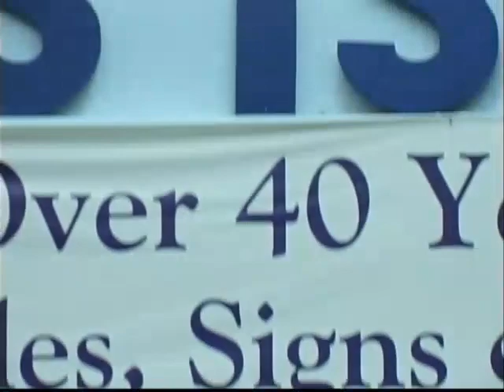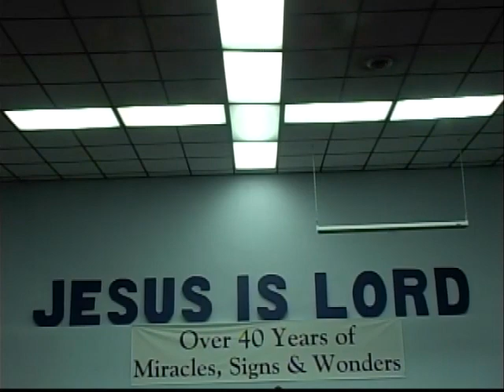Victory Temple Church Service 01-31-16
Prophet Woody Martin